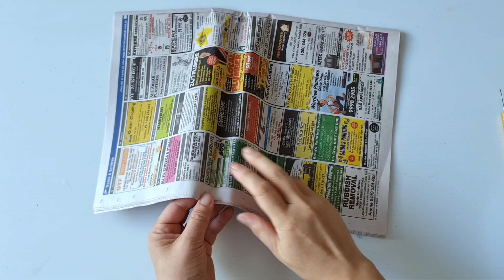DIY Fairy House Table Lamp Clay Craft Ideas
Cute mini fairy house table lamp  diy clay craft idea.

Btw, if you are looking for fairy house DIY ideas you can visit my playlist below: